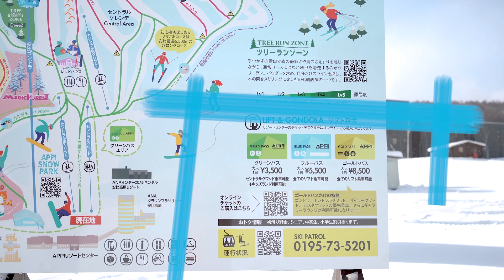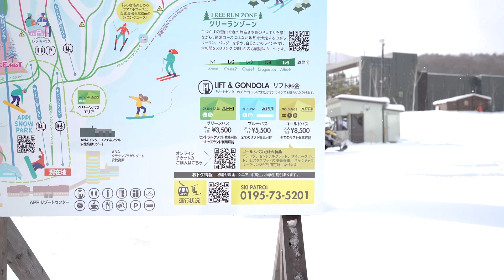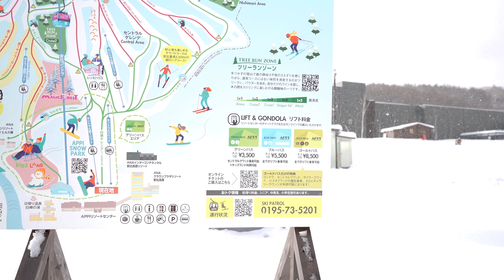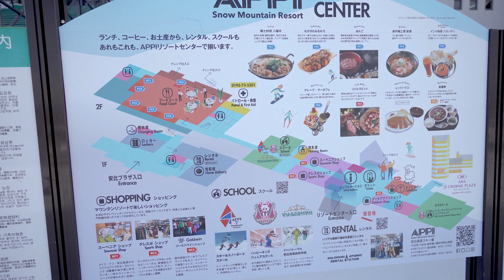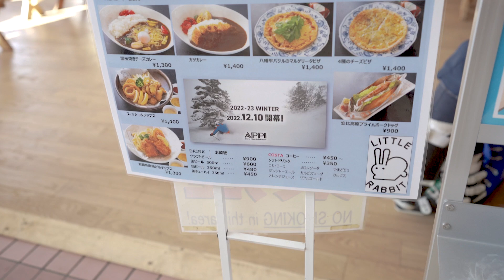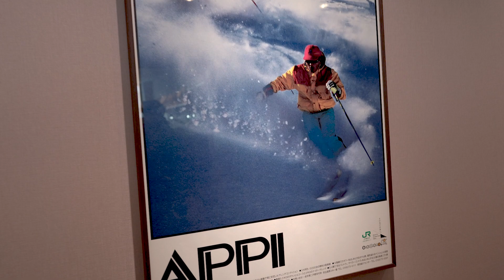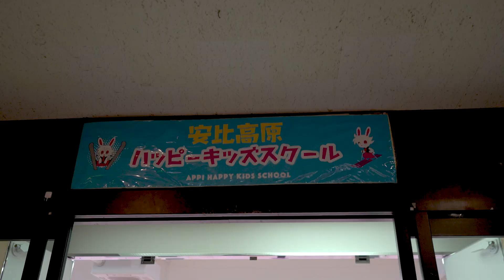安比高原スキー場のリフト券と施設の変わったこと｜TAKEHIRO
編集後記
これから安比高原はいい方向に変わっていくでしょうか？今シーズンの決断はなかなか大きく、さまざまな意見が出ていますし納得していない方が多いのも事実だと思います。
今シーズンだけでなく、数年先まで見据えて良い方向に進む一歩一歩になることを願って、今シーズンも動画配信頑張ります💪

✅ SNS
LINE公式アカウント

メンバー限定で動画や特典をお届けしています！

☕️ BOREDA COFFEE のオンラインショップはコチラ
スキーの活動をきっかけに夫婦で立ち上げたライフスタイルブランド
安比高原で焙煎されたコーヒーと青森県おいらせ町で育てられたハーブティーを販売しています。

🗻 メインの活動場所（スキー場）
安比高原スキー場

🎵 BGM
Artlist

✅ 使用機材
カメラ
SONY a7C：
DJI Osmo Pocket2
DJI Osmo Action
GoPro Hero 10：
DJI ドローン mavic mini 2：

レンズ
SONY メインレンズ：
SONY 単焦点レンズ：
SONY 望遠レンズ：
SONY マクロレンズ：

マイク
TASCAM ピンマイクレコーダー：
SYNCO ワイヤレスピンマイク：
Sennheiser マイク：

三脚・自撮り棒
三脚（小）のヘッド：
三脚外用：
三脚部屋用：
Insta 360 ONE X用自撮り棒：
Insta 360 ONE X用自撮り棒（3m）：

ジンバル
DJI 一眼レフ用：
FeiyuTech Osmo Action用：

その他便利パーツ
一眼レフ対応キャプチャー：
ハンドストラップ：
ショルダーストラップ：

小学2年でスキーを始めモーグルにハマる。小学5年から高校3年まで競技を続け、高校卒業後スキーインストラクターへ

6シーズンの休養後、2014年からスキーヤーとして活動再開。主にオンラインサロンやオンラインスクール、そしてYouTubeなどオンラインでの活動に力を入れる。

2021年までは、子供の頃から続けてきたスキーを単純に楽しんだりスキーの上達に役立つことを発信してきましたが、ずっとYouTubeを続けてきてふと思いました、「僕が僕にしかできないこれからできることってなんだろう？」と。

2022年はそれを考えた年ですが、答えとして「スキーを通して心を整える」ということをテーマにYouTubeを続けていくことに決めました！

思えば2014年頃に本格的にスタートしたこのチャンネルですが、これからもスキーを通してずっと未来に続く価値のあることを発信していきたいと思っています！頑張るぞ！

〒332-0035 埼玉県川口市西青木 1-13-1蓮実ビル3F JPR BUFF Takehiro Saito宛